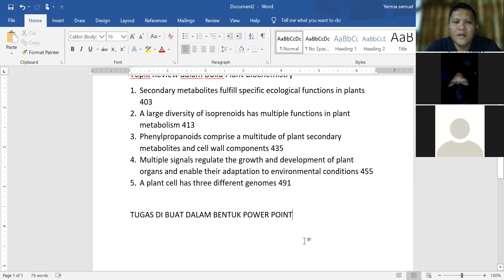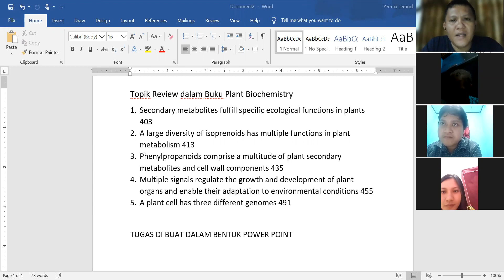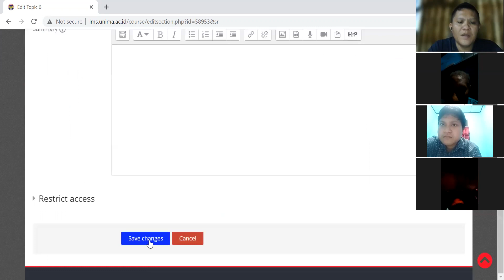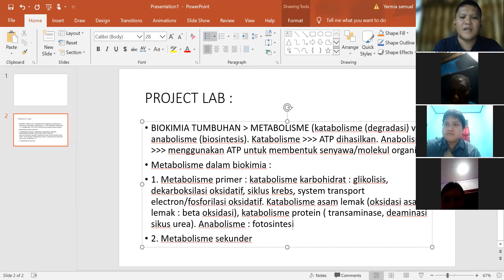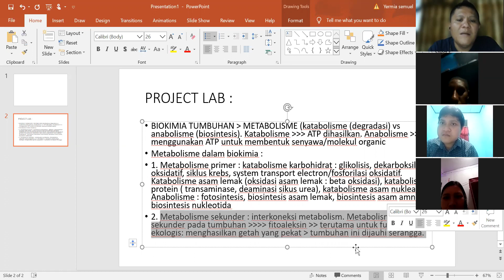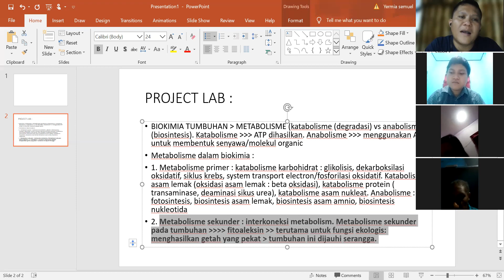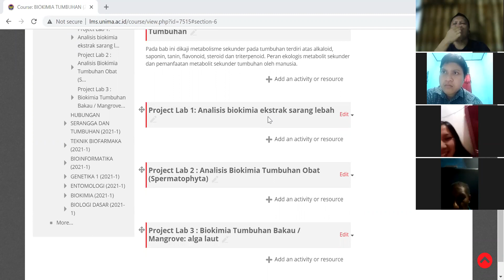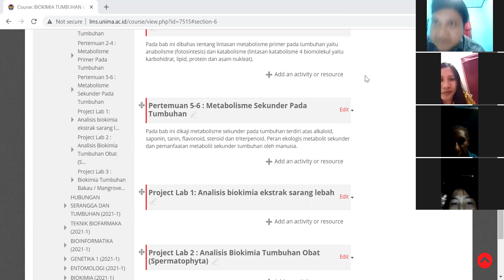Kuliah Biokimia Tumbuhan 1